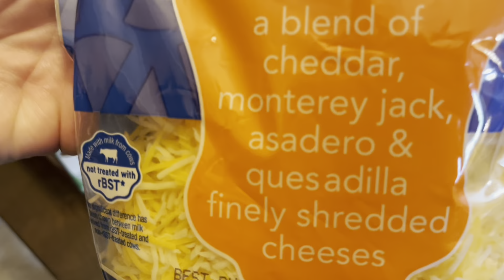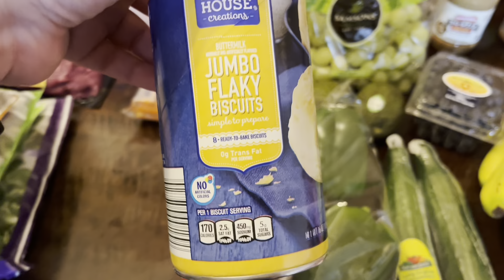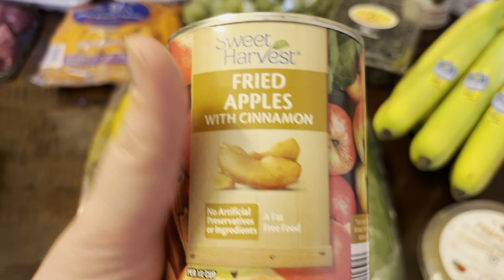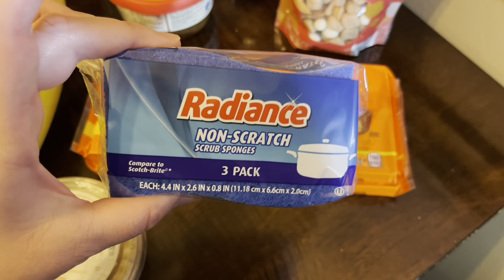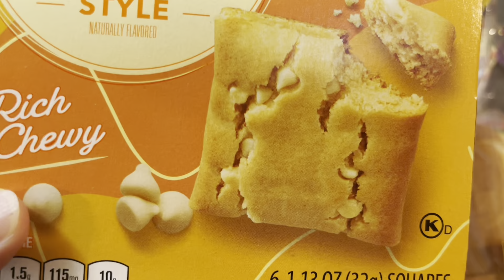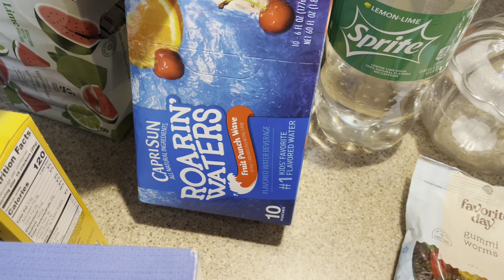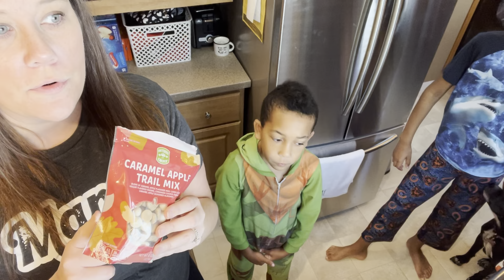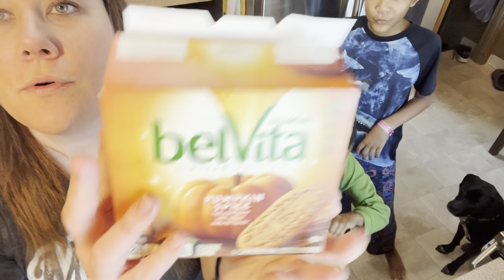GET IT ALL DONE WITH ME! $252 ALDI GROCERY HAUL! EXTREME ORGANIZE & CLEAN WITH ME! 🍁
Hi everyone! 🧡 Thank you so much for stopping by my channel! 🦔 Stay peaceful! ✌🏼￼